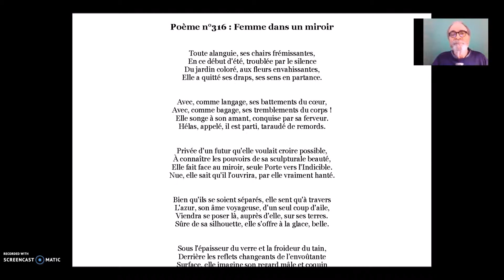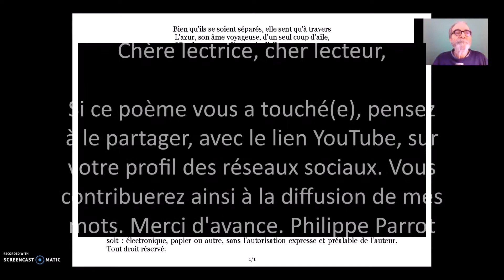Philippe Parrot : Poème contemporain lu n°316 : Femme dans un miroir